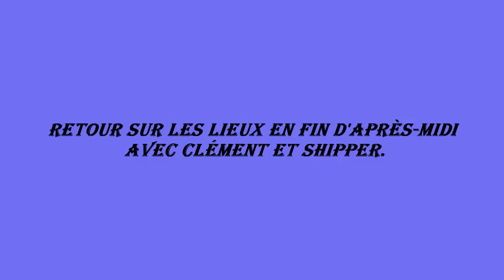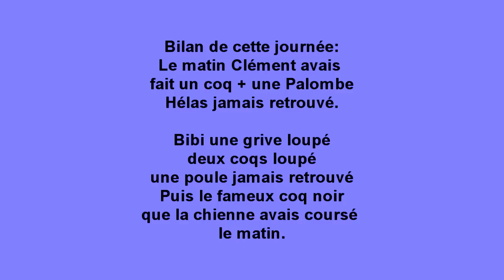Une belle journée de Chasse aux Faisans